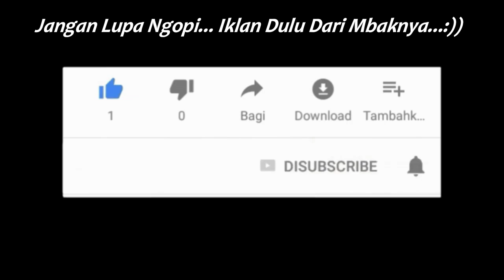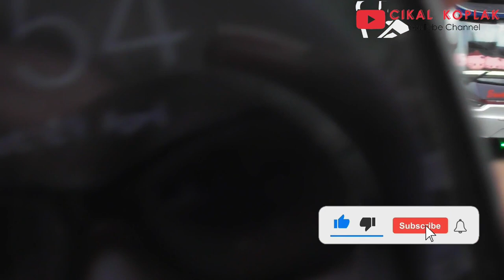HANYA ADA 1 DI DUNIA‼️ BUS SUMBER ALAM TRANSPORTER "SUPERSTARS" SR2 XHD PRIME‼️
Enjoooy Yaaaaah... :)

**Video Equipment**